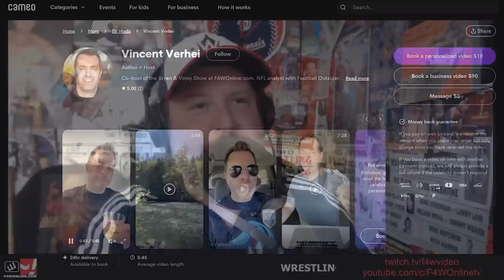Double or Nothing's top matches delivered: Wrestling Observer Live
Bryan and Mike discuss the top matches from Double or Nothing, including the four-way for the title and the Anarchy in the Arena match. [May 30, 2023]